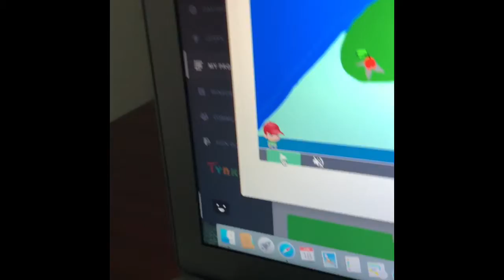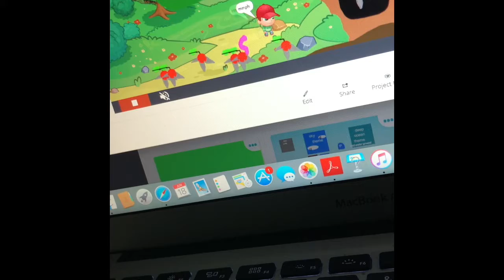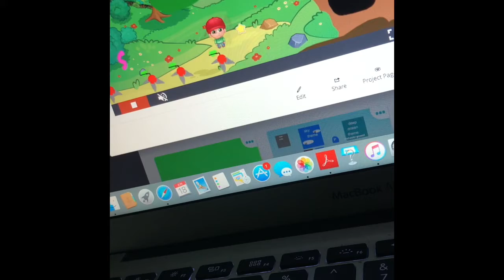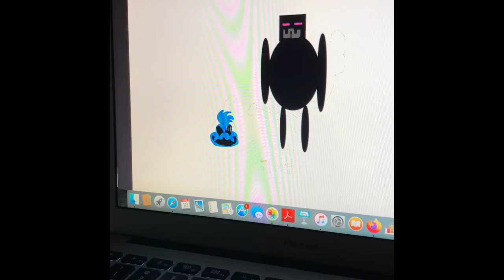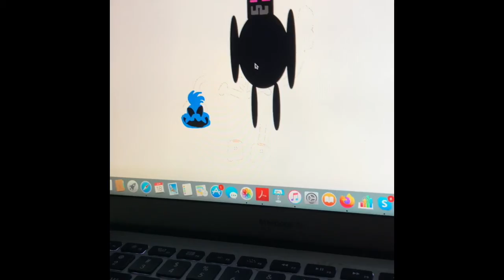Tree boss battle I made